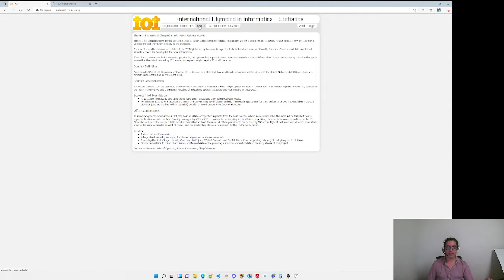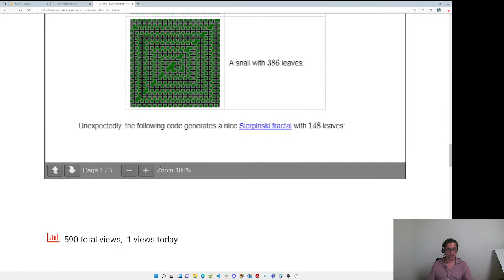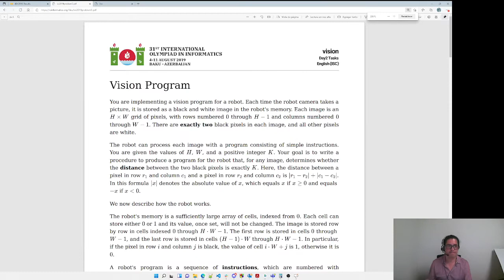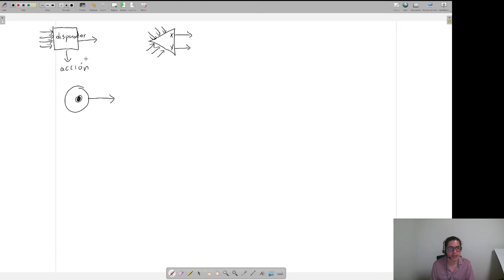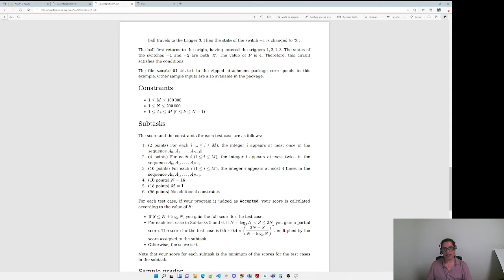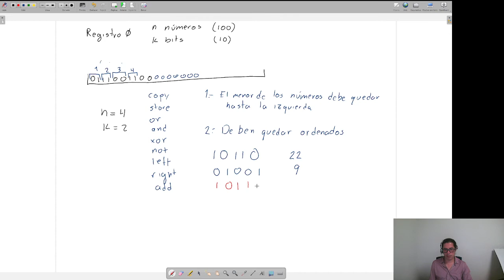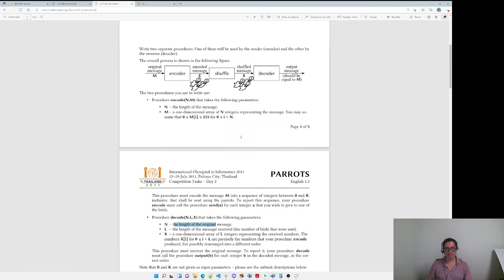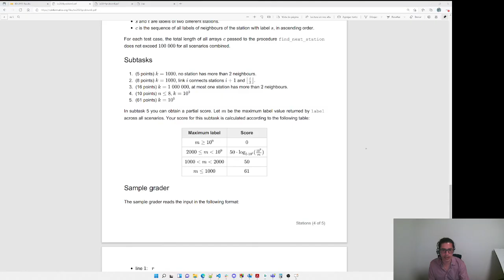Problemas no estándar de IOI (sólo salida, construcción, interactivos y de comunicación)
Problemas de sólo salida, de construcción, interactivos y de comunicación en IOI.